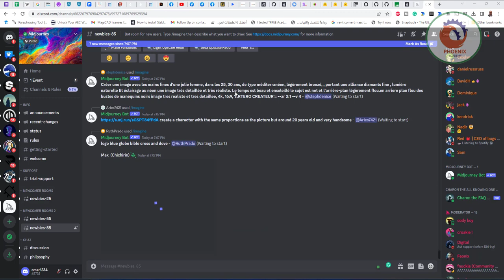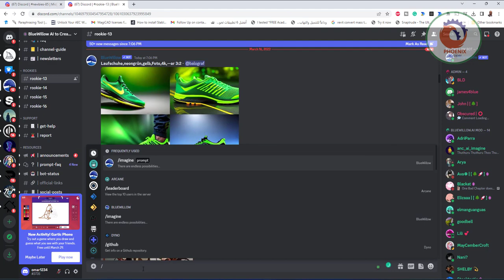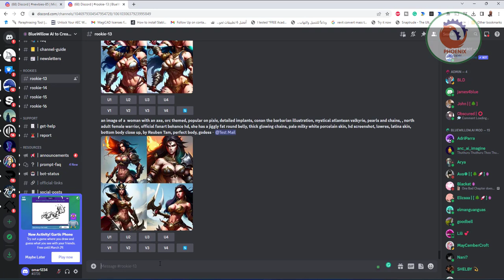midjourney تحويل الكتابة الى صور